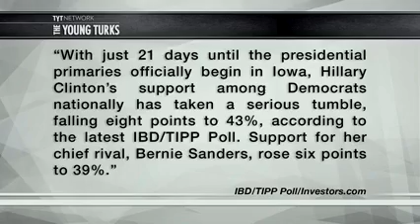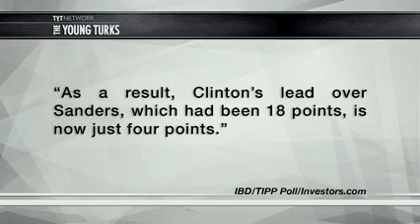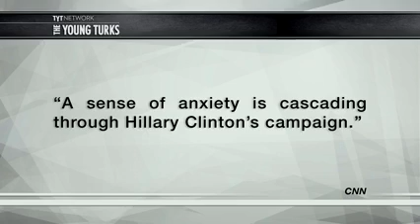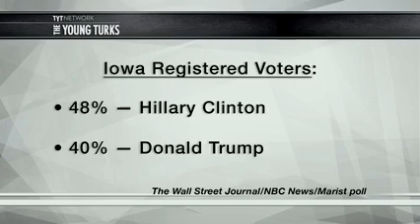The Young Turks Bernie Sanders Takes The Lead In The fbdown net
It’s so obvious yet not only people remain blind to this but such is media power, most folk have little or no idea they do not actually possess total control of their thought process. You see as well as being subliminally brainwashed by the constant drip-feeding of the same old regurgitated tripe, I believe the media are the ones who decide when & what should incur the wrath of the uninitiated.